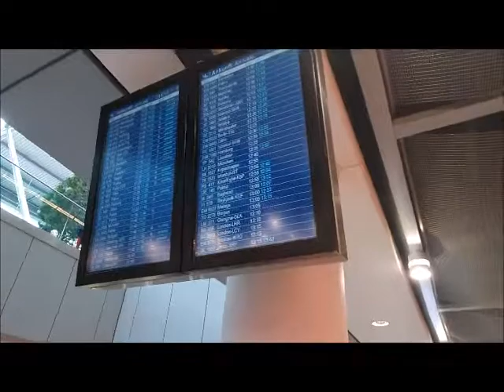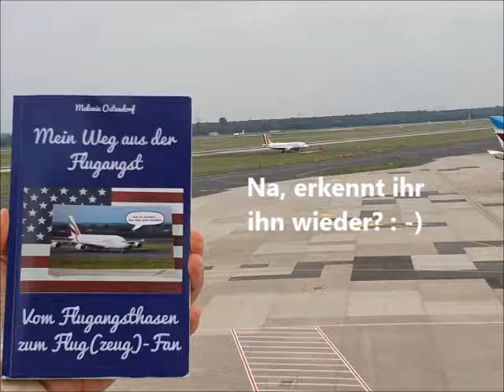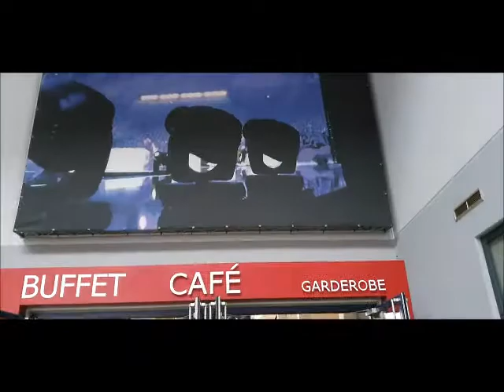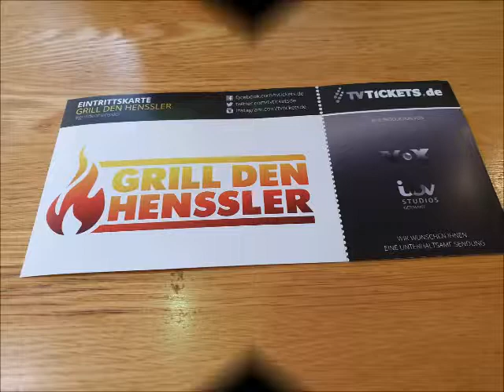Flughafen Düsseldorf Landung A380 und zu Gast bei der Aufzeichnung von Grill den Henssler in Köln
Wir waren mal wieder auf der Besucherterrasse am Flughafen in Düsseldorf und haben uns die Landung "meines" A380 angesehen. Anschließend ging es weiter nach Köln, wo wir Karten für die Aufzeichnung von "Grill den Henssler" hatten.